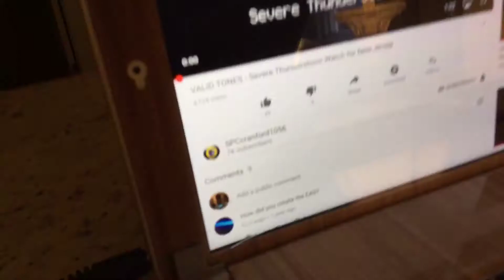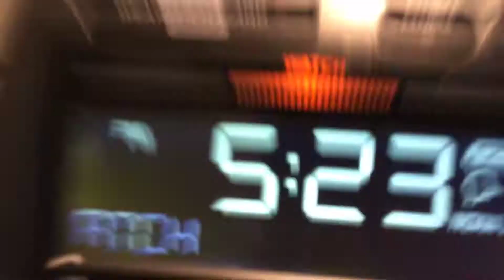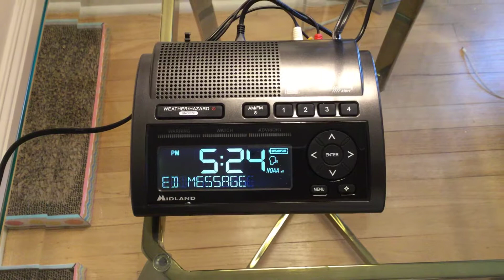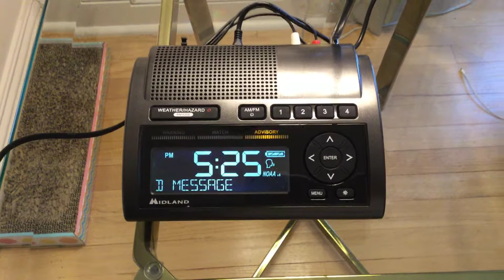How To Record EAS Alerts And How Not To